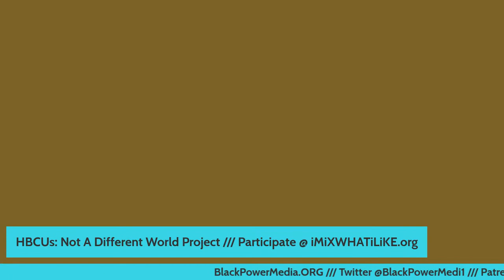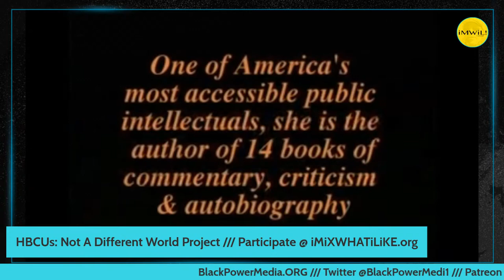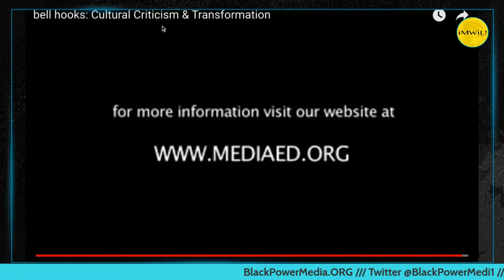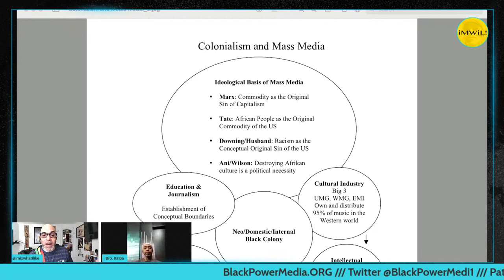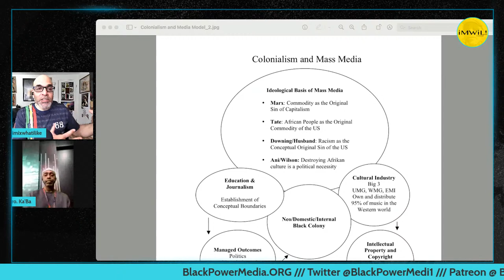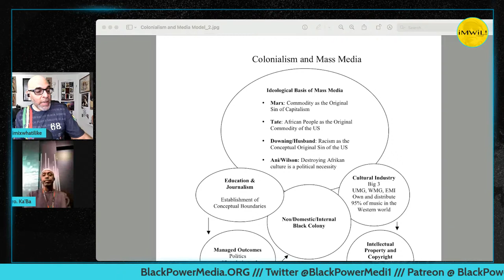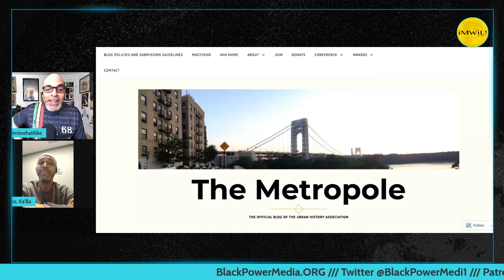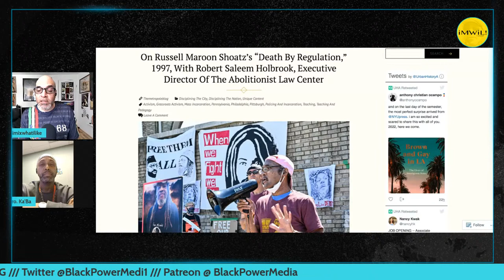From bell hooks to The Boondocks!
Show Notes:
(0:00) Show Intro / bell hooks on Cultural Criticism
(25:00) Dr. Nyasha Grayman-Simpson discusses bell hooks
(58:58) Russell Maroon Shoatz "Death by Regulation"
(1:07:58) Asheru talks Hip-Hop History and Education

Dr. Nyasha Grayman-Simpson

DaveyD and Jared Ball Debate C. Delores Tucker

Hip-Hop’s Still Troubled Narrative: A Requiem for C. Delores Tucker by Jared Ball

Jared A. Ball is a Professor of Communication and Africana Studies at Morgan State University in Baltimore, MD. and author of The Myth and Propaganda of Black Buying Power (Palgrave, 2020). Ball is also host of the podcast “iMiXWHATiLiKE!”, co-founder of Black Power Media which can be found at BlackPowerMedia.org, and his decades of journalism, media, writing, and political work can be found